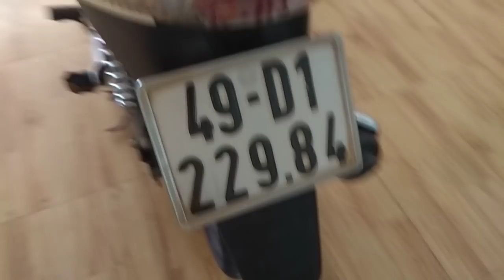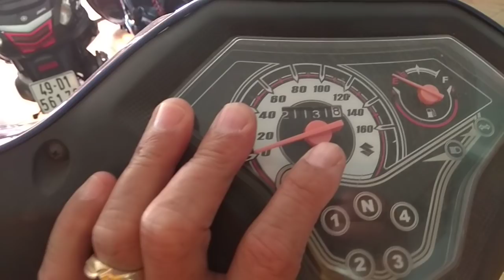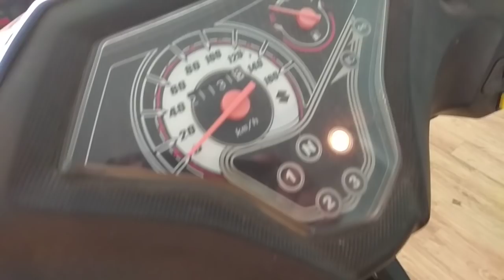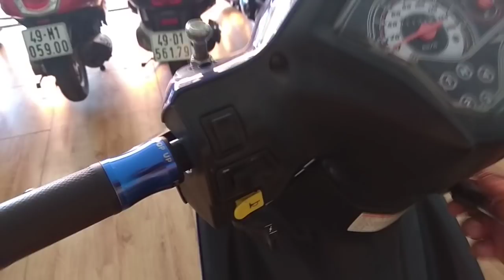Bán xe tay côn axelo cũ giá 14 tr điện thoại trong phần mô tả.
Cửa hàng xe máy Nguyễn Nam.
ĐC: Thôn ba đình, tt nam ban.
Lâm Hà - Lâm Đồng
bán các loại xe máy cũ, Suzuki Axelo, rất đẹp, giá rẻ

xe máy này đã hết bán mình sẽ cập nhật hàng mới trong thời gian sớm nhất khi hàng về.